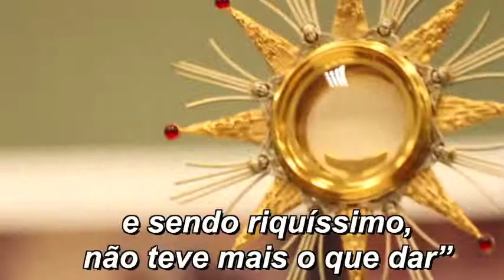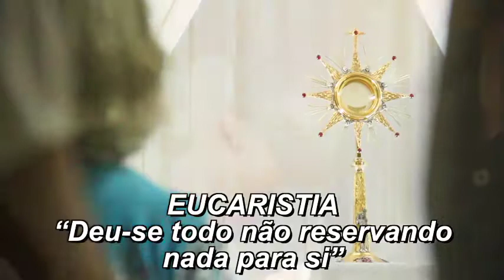Santa Rita: Igreja de São Montano - Um lugar importante em sua vida.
Santa Rita nos deixa o ensinamento que A Eucaristia não é um prêmio para os bons, mas sim, remédio para os fracos.

Durante sua vida, para superar os desafios, sempre recorreu a oração e ao sacramento da comunhão.

Um lugar importante e que marcou a sua vida para sempre foi a igreja dedicada a S. Montano. Construída no século XII, esta igreja desempenhou um papel importante nos trinta e seis anos passados por Rita em Roccaporena. Aqui ela recebeu sua primeira instrução religiosa, aqui ela participou da santa missa, aqui ela se casou com Paolo di Ferdinando e se nutriu da sagrada eucaristia para superar os grandes desafios de sua vida.

Além das pinturas preservadas, no interior desta igreja se encontram sepultados seu marido PAOLO e seus dois filhos GIANGIACOMO ANTONIO e PAULO MARIA.